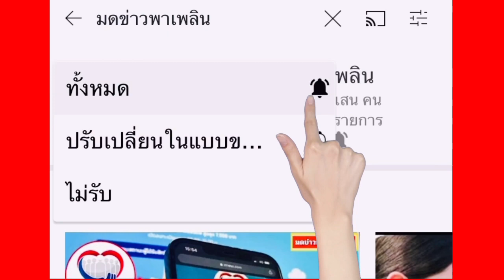เจ้าคณะอำเภอ สั่งยุติพิธีเสกใบมะขามเป็นตัวต่อ